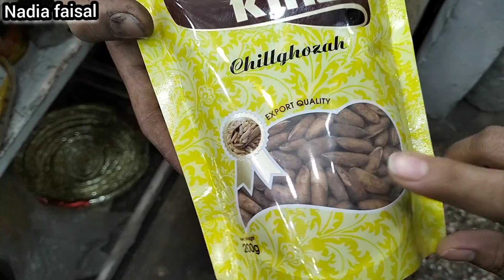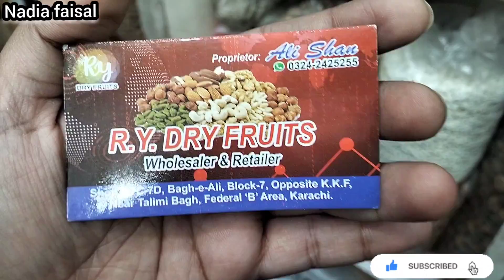R.Y. Dry Fruits Shop | Dry Fruits Wholesale Market | Cheapest Badam, Kaju, Kajoor,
Shop Detail 👇
Shop Name R.Y. Dry Fruit Located At Dastageer F.B Area Block 7 Near  Nazeer Hussain hospital & Taleemi Bagh
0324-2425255